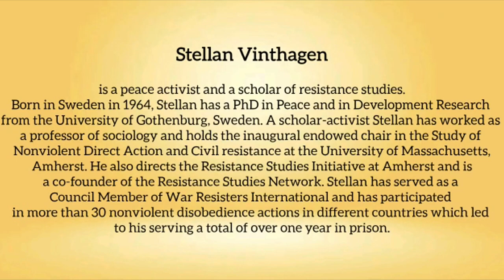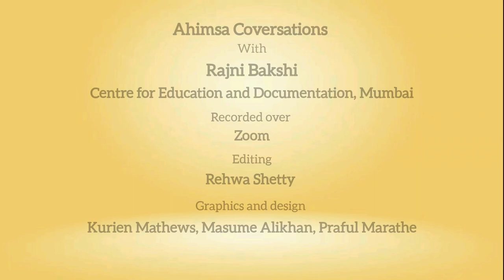Ahimsa Conversation # 114: Stellan Vinthagen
Protest movements, with the vision of a creative society that works for all, need nonviolence. Violence can sometimes help movements to attain an immediate goal but it does not help to build the society of our dreams. Stellan Vinthagen, a peace activist and scholar of resistance studies, explains the dynamic of nonviolence by drawing on his experiences in a wide range of struggles as well as his scholarship. He also describes the influence of his parents and growing up in a family that admired M. K. Gandhi and the ideal of nonviolence.